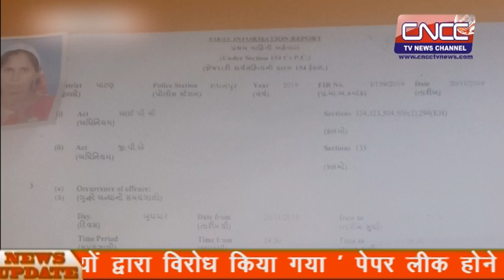राधनपुर के वल्लभनगर में एक परिवार पर अत्याचार का मामला सामने आया